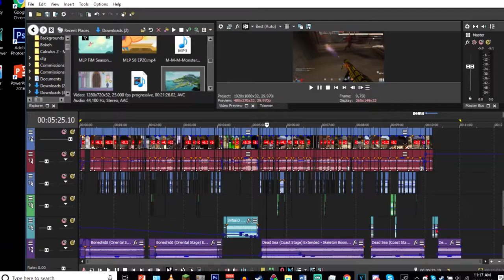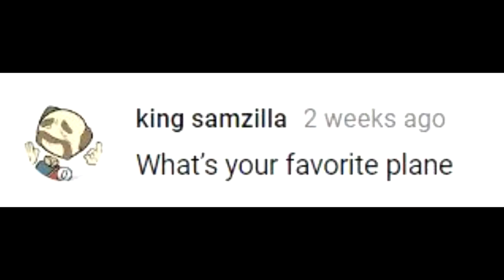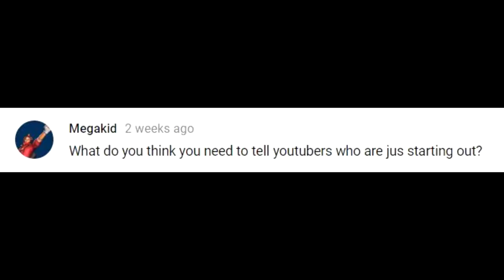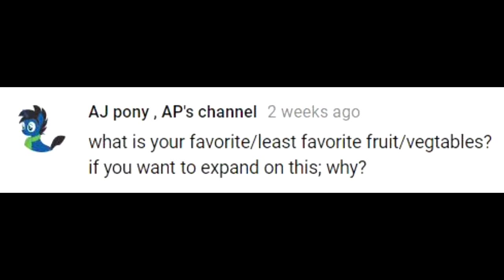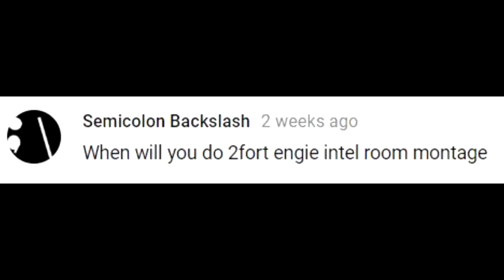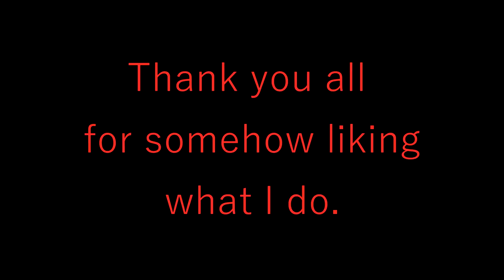100 Subscriber Q and A! Thank you all :)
Finally for all of you enjoy, are my answers to your questions to celebrate me getting 100 subscribers on the channel! It means a lot that I reached this small but meaningful milestone, and I hope that I can reach 200 soon! I’d like to hear what you think of my editing with this one specifically, because I tried to make it as entertaining as I can and answering the questions. And stay watching to the end because I do something special at least a little nice surprise lol.